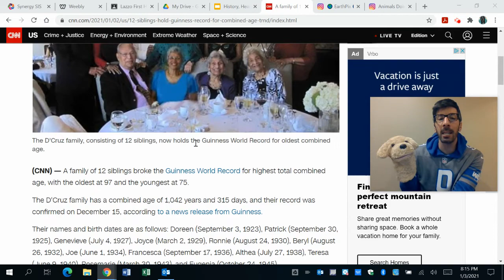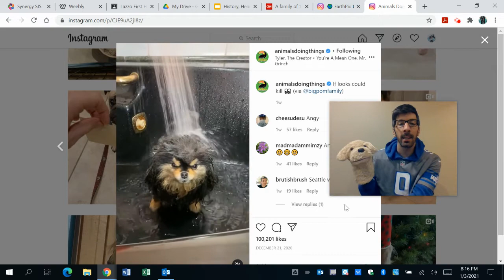HHEA January 4